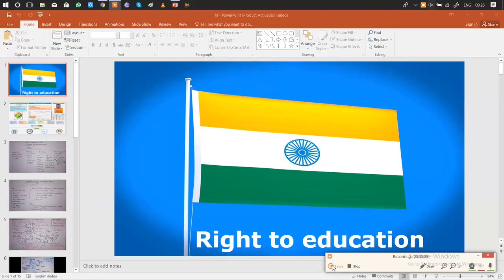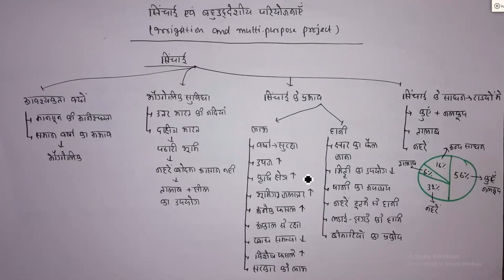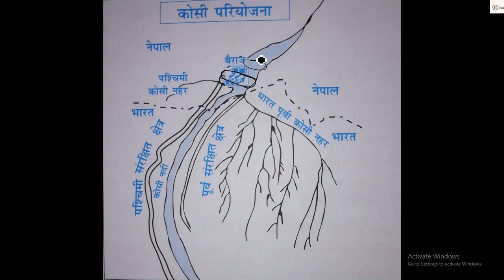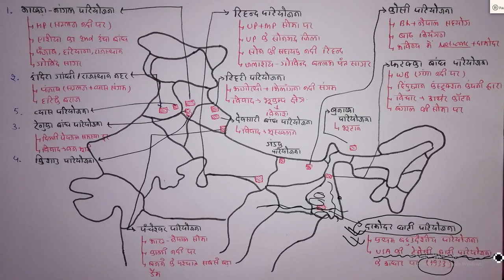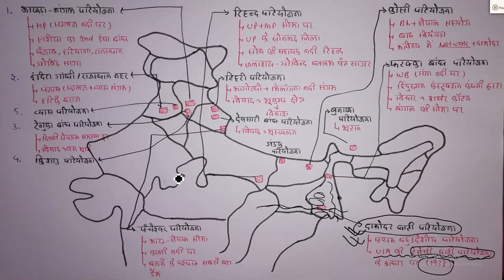भारत की सिंचाई,बहुउदेशीय परियोजना और नदी जोड़ो परियोजना 22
भारत की सिंचाई,बहुउदेशीय परियोजना और नदी जोड़ो परियोजना में लघु मध्यम बृहत् सिंचाई को बतलाया गया है और इसके कारण प्रभाव की चर्चा के गयी है साथ ही विभिन्न परियोजना जैसे भांखडा नांगल परियोजना दामोदर घाटी परियोजना फरक्का डैम परियोजना हरिके डैम परियोजना व्यास परियोजना गंडक परियोजना कोसी परियोजना पंचेश्वरपरियोजना रेणुका बाँध परियोजना किशाऊ परियोजना टिहरी बाँध परियोजना को विस्तार पूर्वक बतलाया गया है

please help to each other